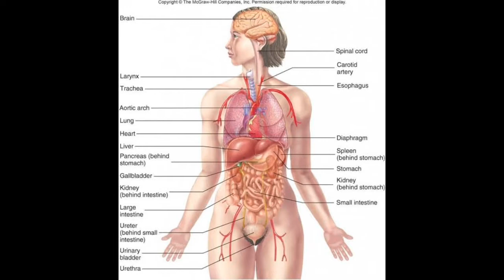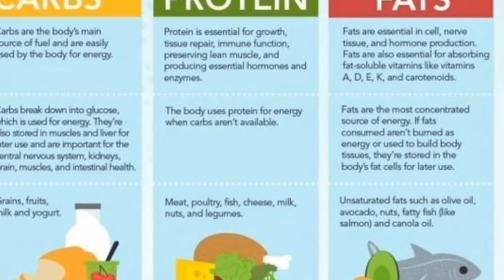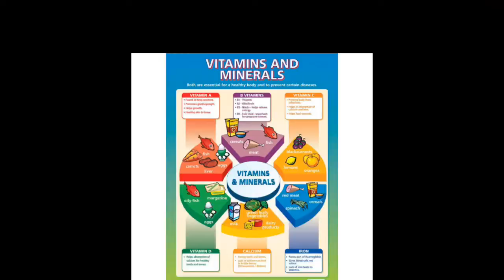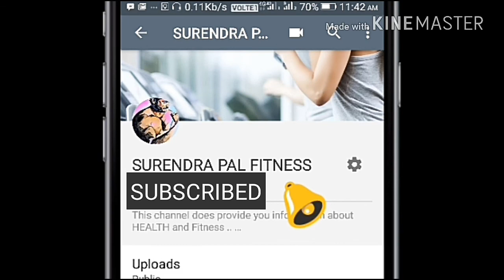क्यों जरूरी है मल्टी विटामिंस और मिनरल्स ll जरूरी पोषक तत्व ll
Information about multivitamins and minerals,
How's vitamins are completely for good health.  Multivitamins dose.  Brand.
Info about V-A vC,  Bita carotine.
How's vitamins and minerals play important part of our health.  Full explanation